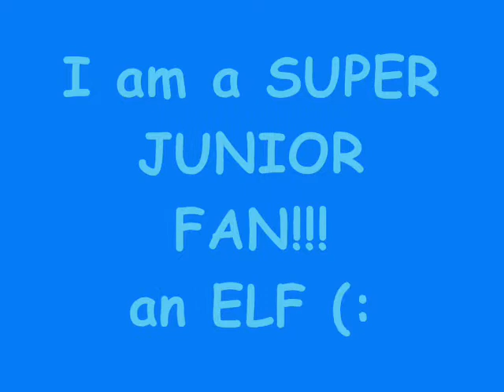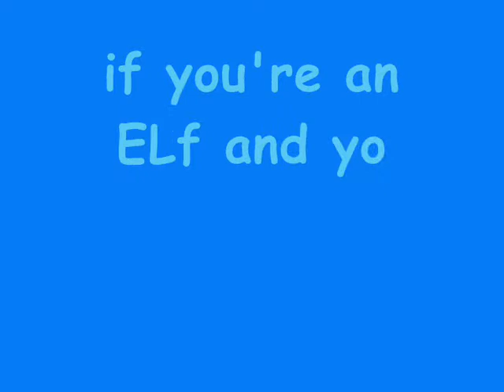everlasting friend song - goodwill and mgi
a fanvid made by an inspired ELF
a fanvid made with love and smile
we believe that all ELF appreciate this
gomawo!